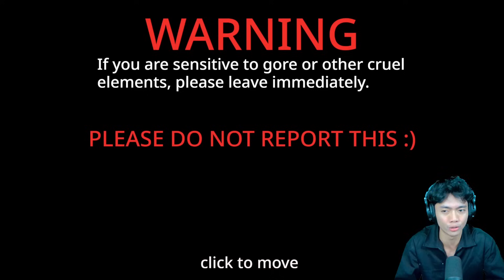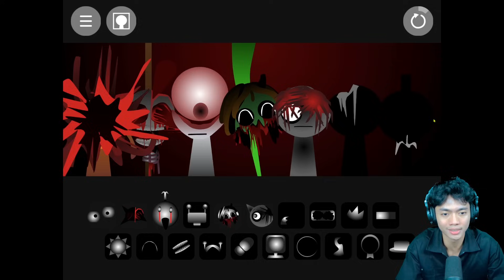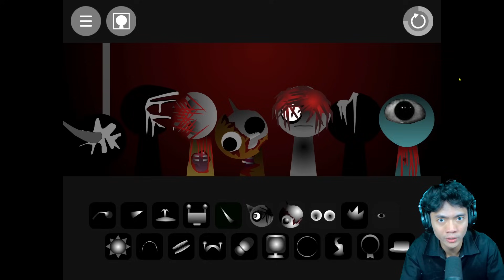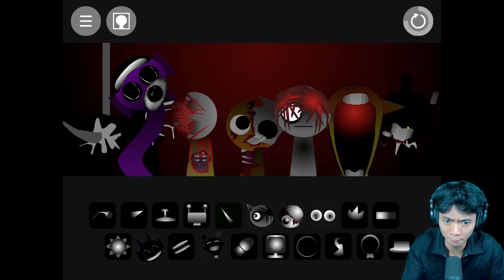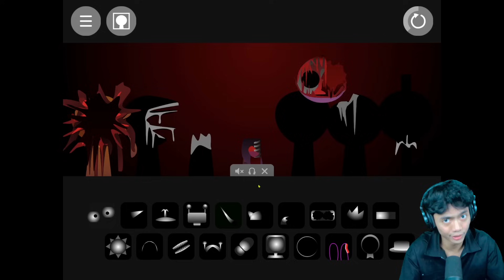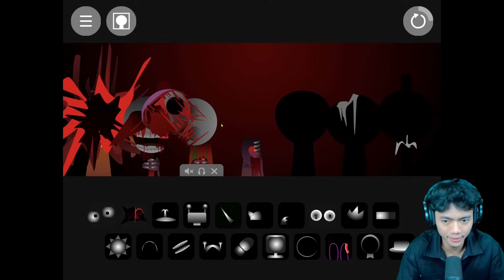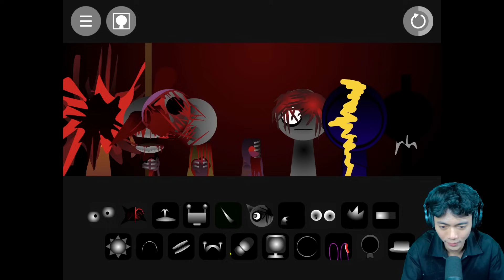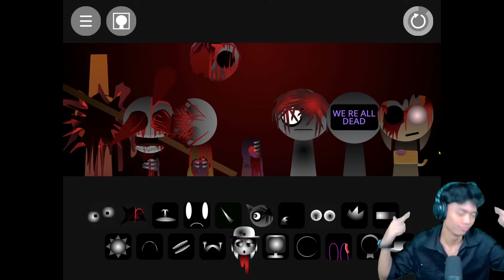PHASE KE-5 TERNYATA SANGAT MENGERIKAN! Sprunki - Indonesia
Bermain

Jadi pada kesempatan kali ini aku ingin bermain sebuah game yang sedang viral di Itch io yaitu game Sprunki, sekilas game ini mirip dengan game Incredibox tapi ada yang berbeda dalam gamenya. So seperti apakah keseruannya? Selamat menonton.